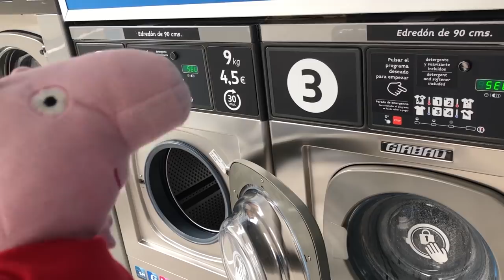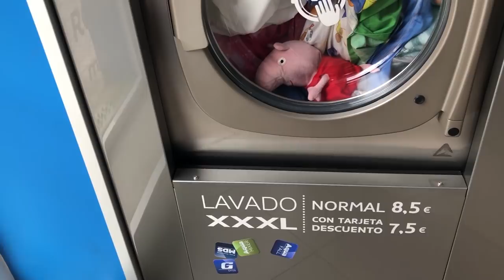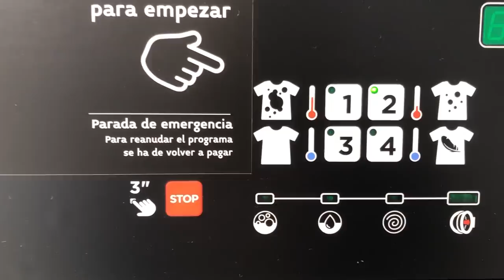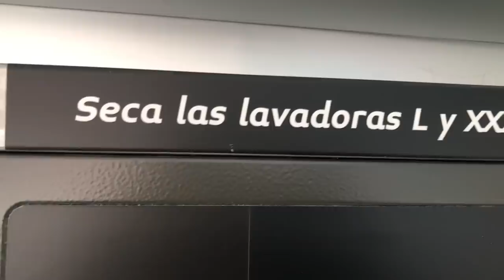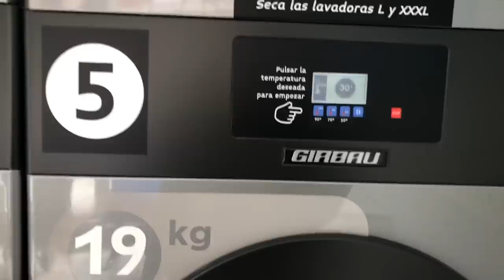Peppa Pig y el susto al CONEJO | Vídeos de Peppa Pig en español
♥♥♥ Peppa Pig está con su conejo mascota y le da un susto. No te pierdas este vídeo de Peppaventuras. ♥♥♥